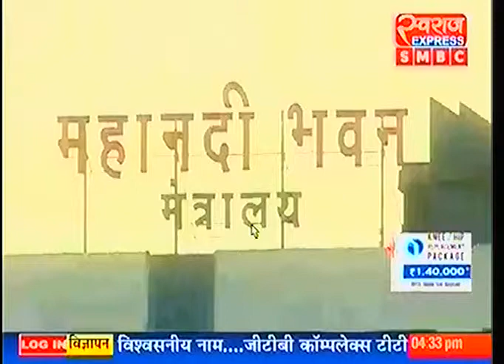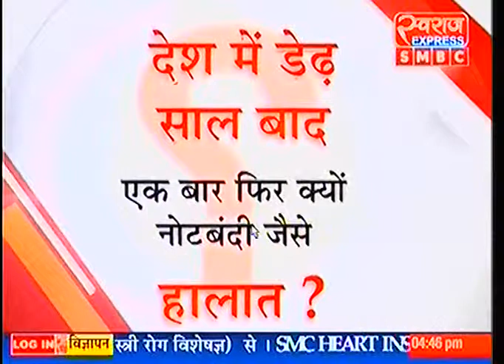मंत्रालय की हर हलचल की खबर स्वराज एक्सप्रेस के साथ...